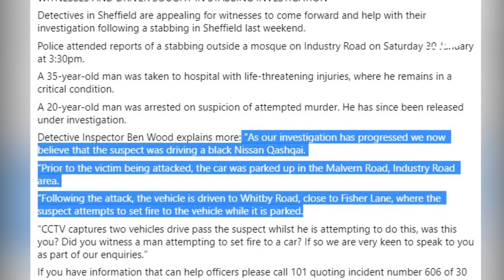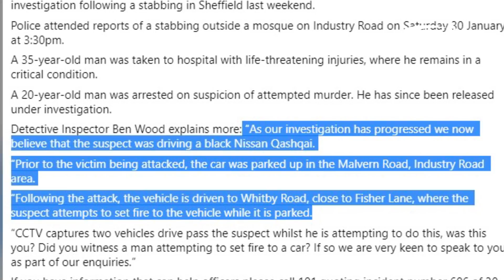Мужчину спасли в мечети!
Пугаться или бросаться на помощь? Прихожане этой мечети выбрали второе, когда внутрь вошел окровавленный мужчина